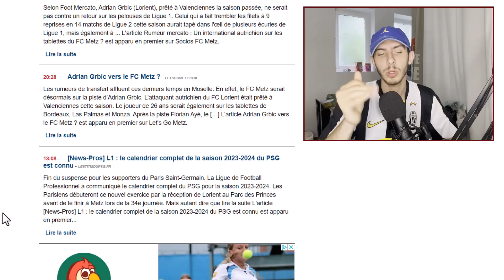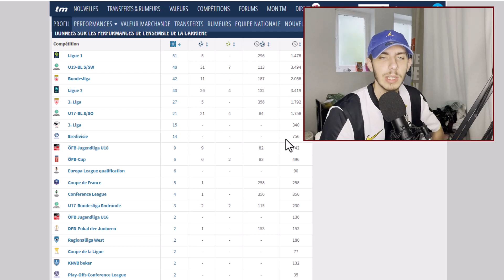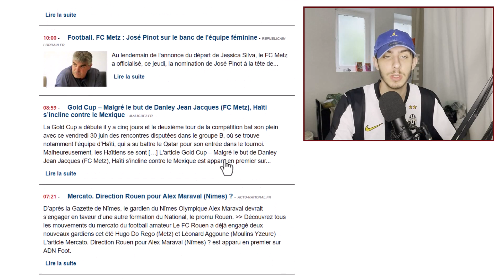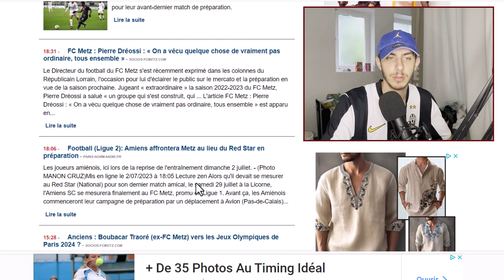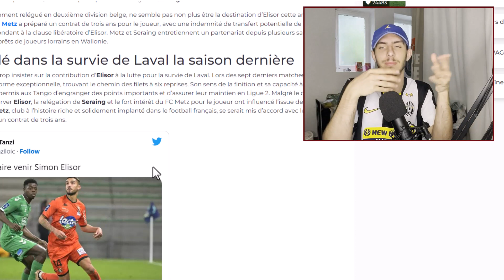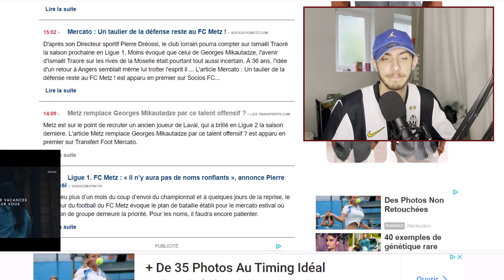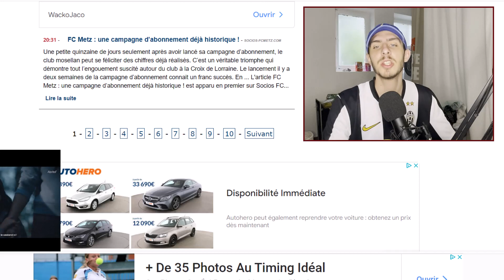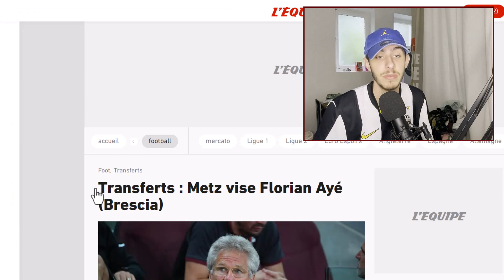Point MERCATO #1 : Quels sont les 3 pistes pour remplacer MIKAUTADZE ?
On recommence les podcasts d'actualités sur le FC Metz ! Merci à @user25542 pour avoir mis l'idée en avant (et la force depuis le début) !
Début d'une émission Bihebdomadaire (lundi et vendredi pour l'instant (et actu chaude)) : Aujourd'hui focus remplacement Mikautadze ! Je pense qu'il est bon qu'il parte pour lui et pour nous ! une saison de plus ne serait pas mauvais pour nous mais la pour lui, il faudrait pour moi qu'il parte ! donc voici les 3 pistes recensé pour l'instant avec leur caractéristique ! D'autres infos sont également abordés je te laisse apprécier ;)

N'hésite pas à nous suivre sur :

TWITTER / FACEBOOK / TIKTOK & à écouter l’émission sur ta plateforme, retrouve tout sur ce lien :

À bientôt pour le débrief' ! 💪